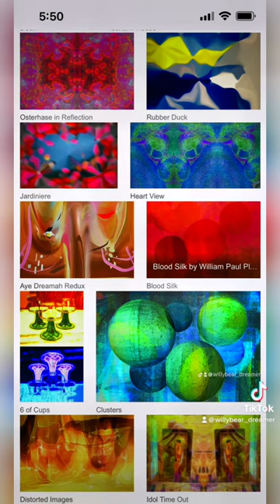Fine Art America II